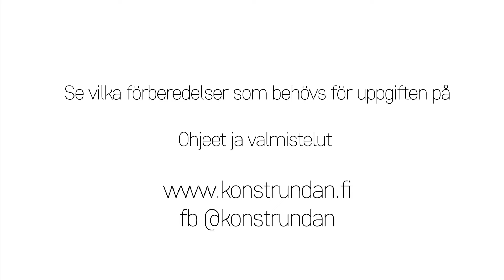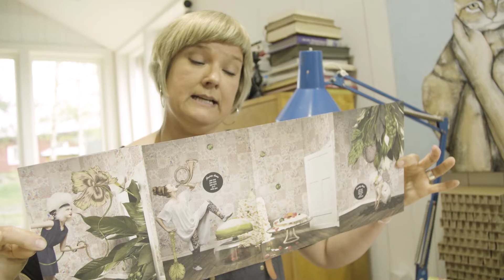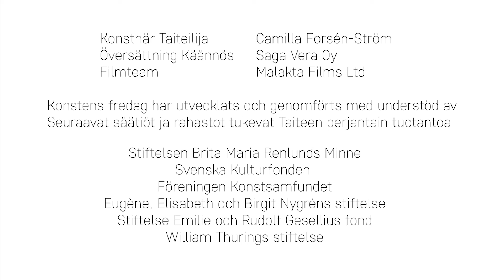Konstens fredag 2020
SVE
”Kunglig för en dag”
Inspirationen till uppgiften kommer från en spännande kombination av stramt 1500-tal och modern färgexplosion från Mexico! På basen av filmen kan barnen själva utföra uppgiften, men lärare och föräldrar behöver hjälpa till med att samla ihop det material som behövs:

Ett lock från en skolåda eller förvaringslåda, kan vara rektangelformat, runt eller fyrkantigt, huvudsaken att det har en kant runtom och inte bara är en platt kartongbit.
Papperstallrikar, gärna i 2 olika storlekar.
Akrylfärg eller hobbyfärg och penslar.
Mönstrat papper (presentpapper, utrivna tidningssidor, tapetbitar).
Sax, linjal, blyertspenna, limstift, limpistol.
Foto på dig själv! Kopiera ditt foto om du inte vill klippa sönder det verkliga fotot.
Plocka fram pyssellådan också! Vem vet vilka knappar, pärlor, paljetter eller aluminiumfolie du
sen kan tänkas behöva?
Lärarna eller föräldrarna ombeds sedan att ladda upp bilder av barnens konstverk på Instagram

FI
“Päivä kuninkaallisena”
Tehtävän inspiraationa on yhdistelmä suoraviivaista 1500-lukua ja modernia värihuumaa Meksikosta! Elokuvan ohjeistuksella lapset voivat itse toteuttaa tehtävän, mutta opettajia tai vanhempia pyydetään auttamaan materiaalin keräämisessä:

Pahvilaatikon kansi, suorakaide, pyöreä tai neliö. Pääasia on, että siinä on reuna. Pelkkä pahvinpala ei sovi.
Paperilautasia, mielellään kahta eri kokoa.
Akryyli- tai askarteluvärejä ja siveltimiä.
Kuviopaperia (esim.lahjapaperia, sivuja sanomalehdistä, tapetinpaloja).
Sakset, viivoitin, lyijykynä, liimapuikko tai liimapistooli.
Valokuva itsestäsi! Jos et halua tuhota valokuvaa, ota siitä kopio.
Ota askartelulaatikko esiin! Saatat tarvita nappeja, helmiä, paljetteja tai vaikka alumiinifoliota.
Opettajia tai vanhempia pyydetään lataamaan kuvia lasten taideteoksista Instagramiin